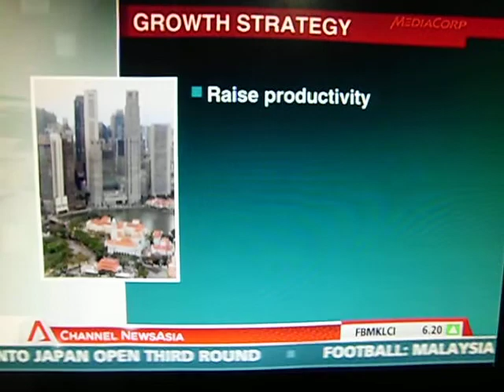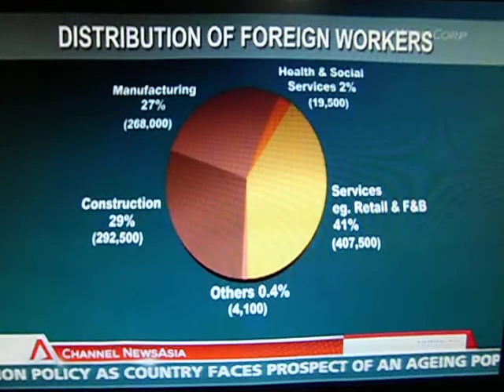Lim Hng Kiang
On manpower needs and foreign talents, divided into sectors for better relevance and application of calibration of workers' needs.